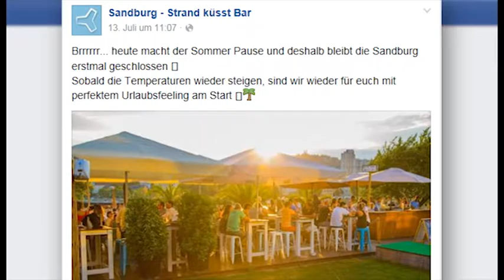Die Sandburg - the place to be in Linz!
TV-Bericht zur Sandburg - Strand küsst Bar
The Place to be in Linz.

Interview: Karl Weixelbaumer
Redaktion: Martina Kukulka
Kamera: Christian Bachl
Schnitt: